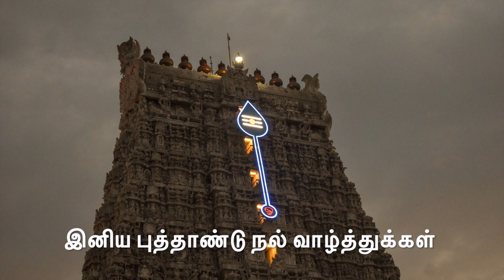Tamil Puthaandu Whatsapp Status/Happy Tamil New Year Whatsapp Status/Tamil new year Status 2023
Happy Tamil New Year 2023 |Wishes|Tamil New Year Status|Tamil New Year Whatsapp Status|wishes status
Happy Tamil New Year 2023,
Tamil New Year Status,
Tamil New Year Whatsapp Status,
Happy Tamil New Year 2023 Wishes,
happy tamil new year wishes status,
Happy Tamil New Year 2023 | Tamil Puthandu Vazhthukkal | Tamil New Year 2023